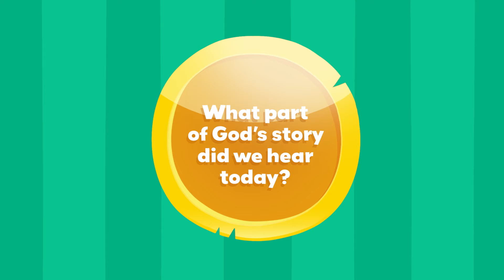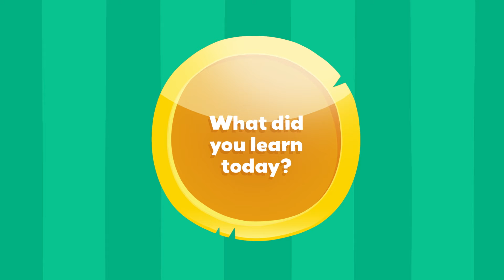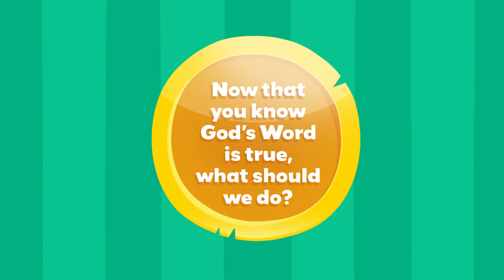Better Than Gold Preschool Week 4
God's Word Is True: Jeremiah. Jeremiah 36, 2 Peter 1:21, 2 Timothy 3:16. NewSpring Network Family Bible Lesson